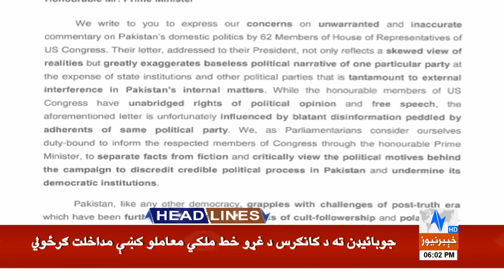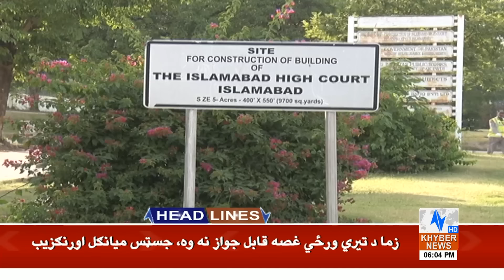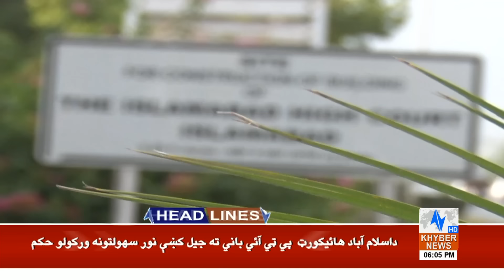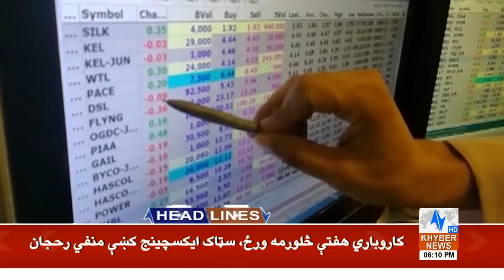CM KP Ali Amin Gandapur Huge Statement | Headlines 6 PM | 31 Oct 2024 | Khyber News | KA1P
__/OFFICIAL LINKS\_

Warning..!!!